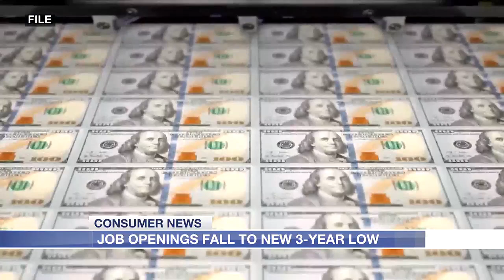Arkansas tax revenue down from last year